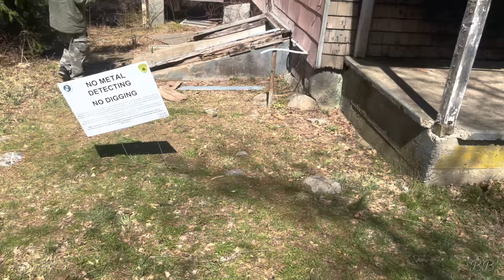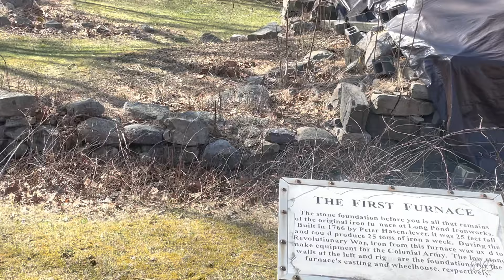Exploring New Jersey With The Lost Turtle Part One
ALL CONTENT SUBJECT TO COPYRIGHT OF BANDO BANDITS